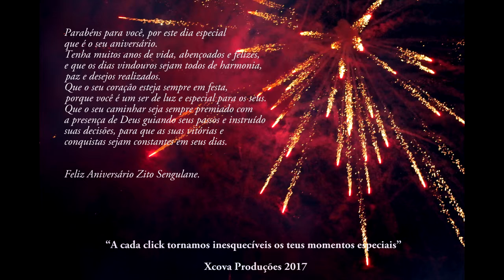Feliz ano novo Zito Sengulane [By Xcova Produções]